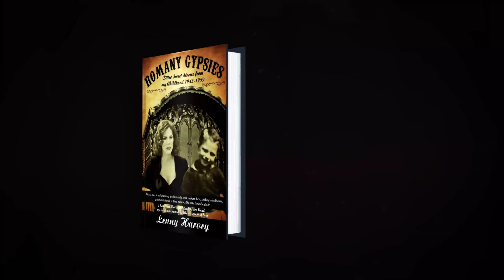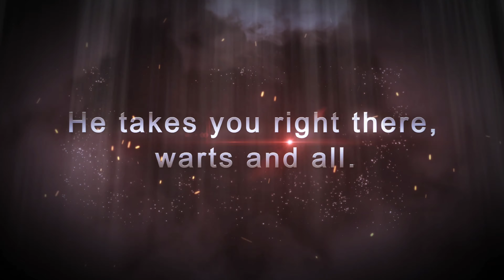Romany Gypsies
ROMANY GYPSIES, a book by Lenny Harvey

These are true Romany Gypsy stories. Bittersweet  and sometimes funny
Memories of a boy growing up in a Romany Gypsy family in the 1940s and 1950s in England.

The book made me laugh and then cry, looking into the lives of these secretive people.

Not all Romany Gypsies lived in wagons, many lived-in houses where they couldn't be told to move on, but still travelling and living the gypsy life in their horse drawn wagons. Most kept their wagons and horses in their backyards, as we did.

Carrying on the Romany traditions handed down from generation to generation of flower making, rag rug making, duckering (fortune telling) and hawking, (Selling the flowers) at the races. Selling firewood logs from a horse-drawn cart,  travelling from gypsy camps on the marshes to hop picking and fruit farms. Sadly traditions mostly long gone now.

Fantastic Reviews,

There are even unexpected family links to Princess Diana and Sir Winston Churchill.

Lenny Harvey’s book is honest,  realistic and authentic– so spot on, so accurate, so as it was. He takes you right there… But most of all, it’s a book which tells it as it was, warts and all.  I couldn’t put it down.

Romany Gypsies, Lenny Harvey. This is my story.